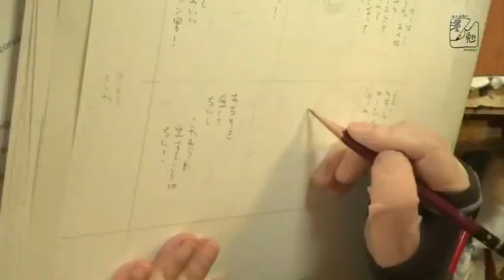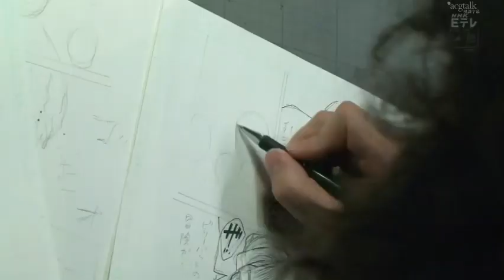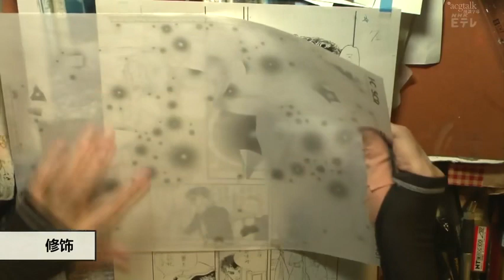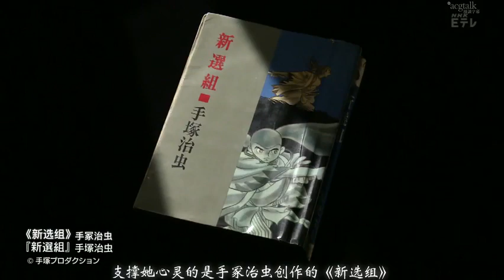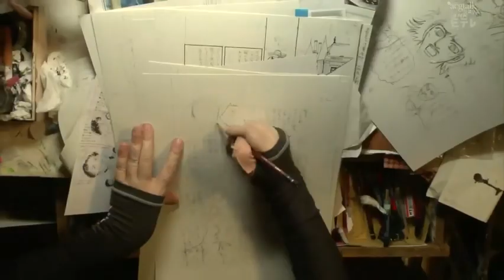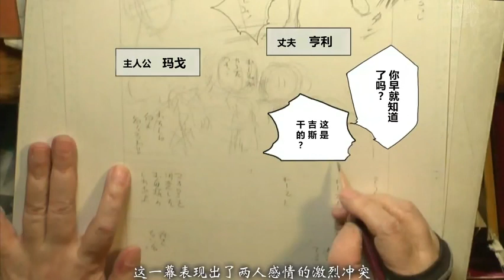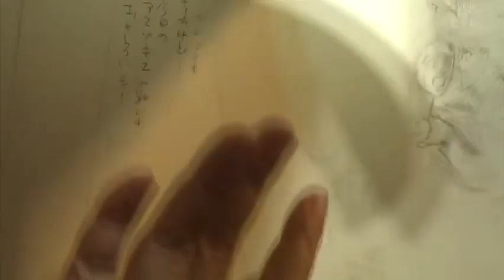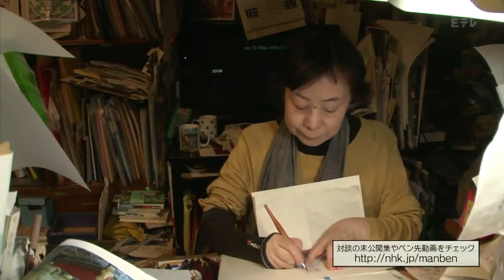NHK Urasawa Naoki no Manben | Ep.7 2X01:"Moto Hagio "(JP)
Moto Hagio (萩尾 望都, Hagio Moto, born May 12, 1949) is a Japanese manga artist. Regarded for her contributions to shōjo manga (manga aimed at young and adolescent women), Hagio is considered the most significant artist in the demographic and among the most influential manga artists of all time, being referred to as the "god of shōjo manga" (少女漫画の神様, shōjo manga no kami-sama) by critics.

Hagio made her debut as a manga artist in 1969 at the publishing company Kodansha before moving to Shogakukan in 1971, where she was able to publish her more radical and unconventional works that had been rejected by other publishers. Her first serializations at Shogakukan – the vampire fantasy The Poe Clan, the shōnen-ai (male-male romance) drama The Heart of Thomas, and the science fiction thriller They Were Eleven – were among the first works of shōjo manga to achieve mainstream critical and commercial success. Hagio subsequently emerged as a central figure in the Year 24 Group, a grouping of female manga artists who significantly influenced shōjo manga in the 1970s by introducing new aesthetic styles and expanding the category to incorporate new genres. Since the 1980s, Hagio has drawn primarily adult-oriented manga in the manga magazine Petit Flower and its successor publication Flowers, notably Marginal, A Cruel God Reigns, and Nanohana.

While Hagio primarily authors works in the science fiction, fantasy, and shōnen-ai genres, her manga explores a wide range of themes and subjects, including comedy, historical drama, and social and environmental issues. She has been recognized with numerous awards both in Japan and internationally, including the Order of the Rising Sun, a Medal of Honor, and commendation as a Person of Cultural Merit.